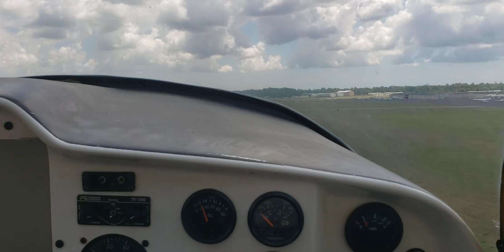Aventura II Take-off